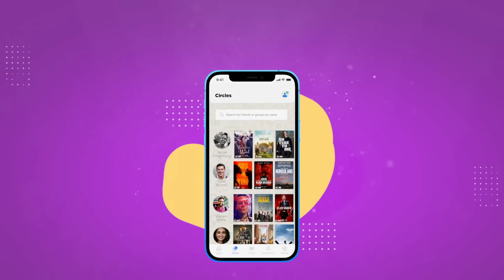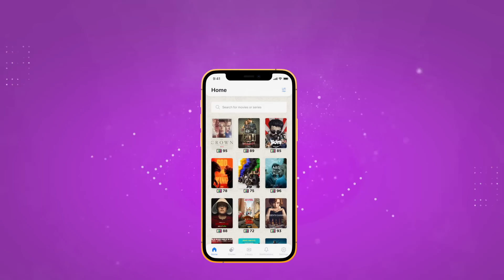Kennedy REVIEW - Cannes 2023 | Sucharita Tyagi | Anurag Kashyap Sunny Leone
Kennedy is personal, realized, and forthright both in its exuberance, and despondency.

Kennedy, the movie, has an inbuilt clock. There is a “THE DAY” we are being led towards, 5 days left,4 days left, but unfortunately, in the crisscrossing subplots and flashbacks, I couldn’t quite find what I was supposed to be arriving at, or at least when that moment arrived, there were perhaps too many distractions around it. And yet, you revel in the distractions too because it's Anurag Kashyap out to play, clearly having a whale of a time. When this filmmaker creates with intention, without noise, the result is always a spectacle, scale notwithstanding. He brings in poet Amir Aziz and musical artist Boyblanck adding a further layer of hypnotic, lucid dream-like vibe to the already mystical energy of the film. There is also rousing classical music accompanying each kill, recorded by the Prague Philharmonic Orchestra, making the brutal act of taking life more sinister by showing us the beauty and momentary joy the killer finds in those moments.

Kennedy is a 2023 Indian Hindi-language neo-noir thriller film written and directed by Anurag Kashyap. It stars Rahul Bhat and Sunny Leone in the lead roles. The film marks the third collaboration of Kashyap and Bhat after Ugly and Dobaaraa. Kennedy premiered at the 2023 Cannes Film Festival on 24 May 2023.
Initial release: 24 May 2023
Director: Anurag Kashyap
Screenplay: Anurag Kashyap
Cinematography: Sylvester Fonseca
Language: Hindi

Sucharita